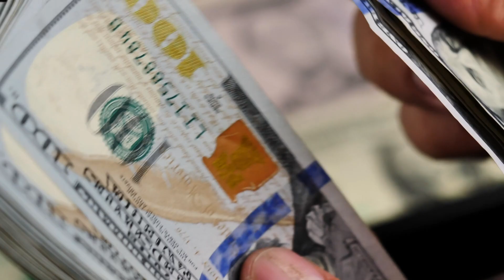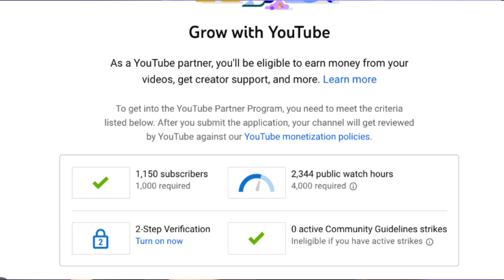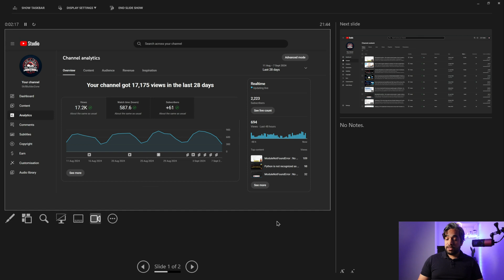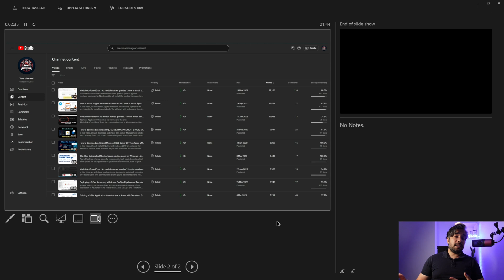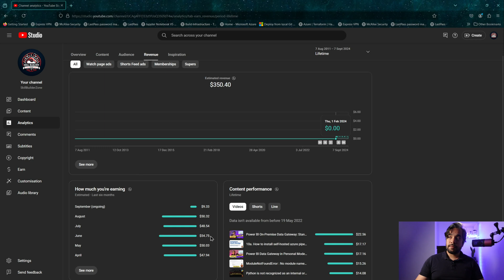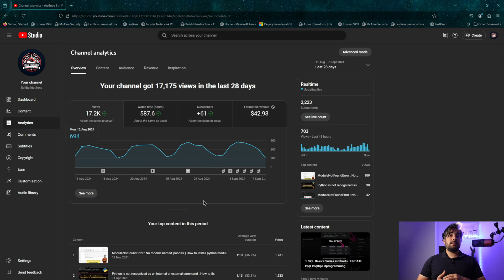How Much YouTube Pays Me As A Small YouTuber with 2000 Subscribers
Just a quick breakdown of how much this channels brings me.

ABOUT MY CHANNEL:
Hi! I’m Ramakant Dadhichi, On my channel, I provide tech tutorials and insights on the latest cloud technologies, DevOps practices, and data management strategies. Whether you're a beginner or an experienced professional, my videos offer step-by-step guides and best practices for optimizing your workflow and mastering the latest tools and platforms. Join me on a journey of continuous learning and innovation in the fast-paced world of cloud tech and data management.

Feel free to add me on Instagram/Facebook/LinkedIn